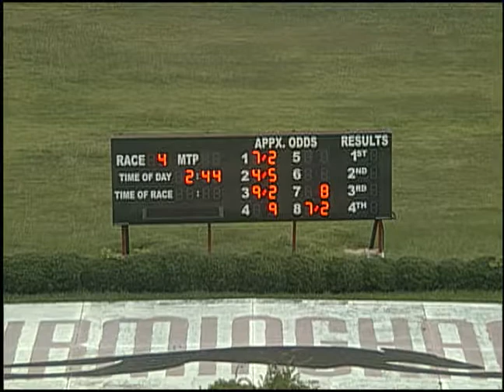07/20/19 Afternoon Race #4